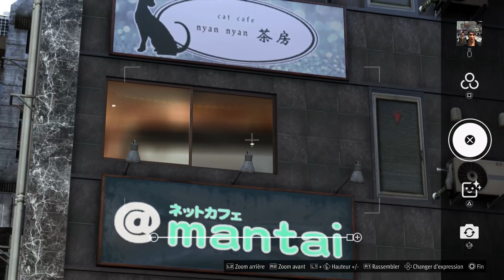Ce vieux maître en art martiaux nous enterrera tous - Like a Dragon: Infinite Wealth #62